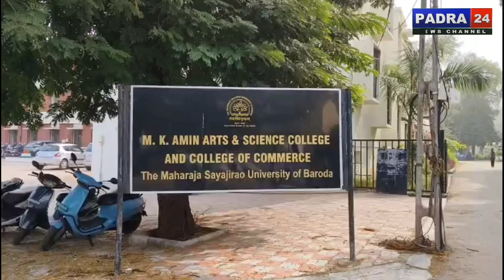પાદરા એમ.કે અમીન કોલેજમાં અભ્યાસ કરવા આવતા, વિધાર્થીઓને પ્રાથમિક સુવિધાઓનો અભાવ, ના આક્ષેપો